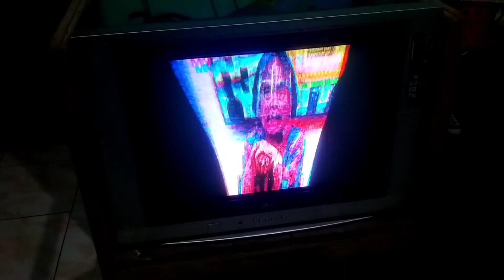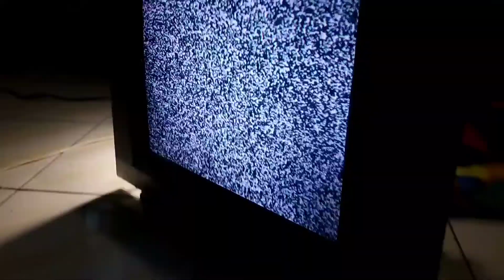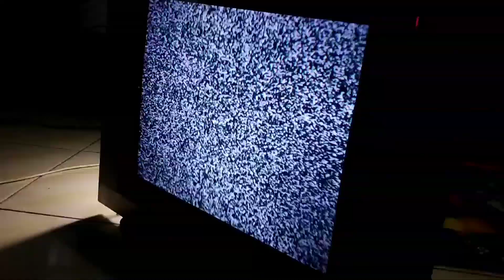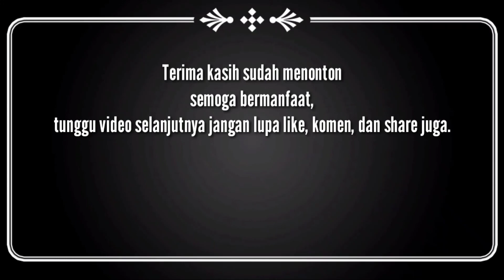tv lg slim gambar menyempit ternyata cuma ini masalahnya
Assalamualaikum wr. wb. sahabat waton rekam mari kita simak pengalaman perbaikitv tvlgslim dengan kerusakan menyempit kanan kiri. kerusakan seperti ini biasanya dibagian defleksi yoknya putus salah satu lilitannya bagian horizontal bisa kita liat divideo ini simak sampai selesai ya.. terima kasih segala dukungannya
  tonton juga video video yang lain cek diberanda